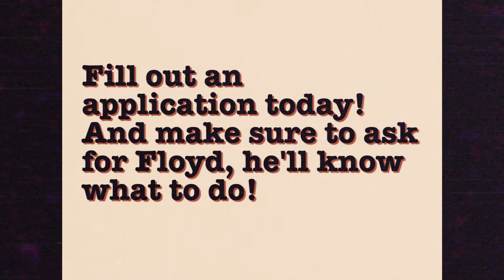AMTR-TV: Internship Ad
Are you interested in becoming an AMTR-TV intern?! They're always on the look for the next generation of media makers, moves and shakers! Check out this ad we dug up to see how and apply today!

A special promo made for AMTR-TV only on Twitch!

-- To learn more about AMTR-TV: --

-- To learn more about Pop Art Pictures: --

Twitter & Instragram: @popartpictures